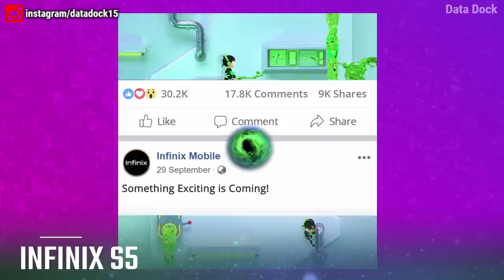Infinix S5 Launching with Quad Cameras & Punch Hole Display Under 10K | Sneak Peek | Data Dock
Thanks,
Data Dock